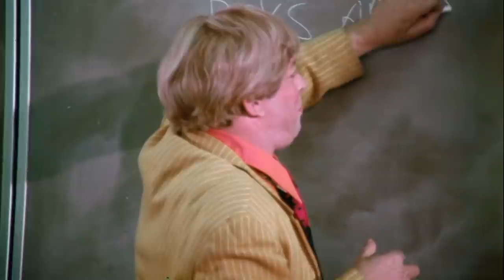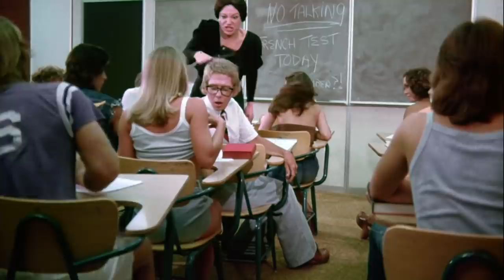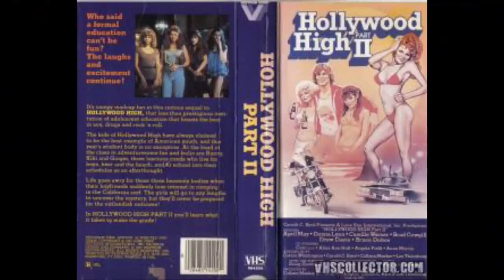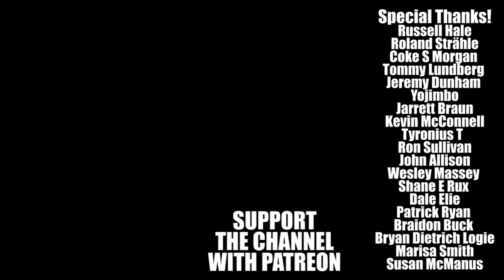Hollywood High - Good Bad Flicks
Good Bad Flicks enjoys the antics of Hollywood High. Directed by Patrick Wright.